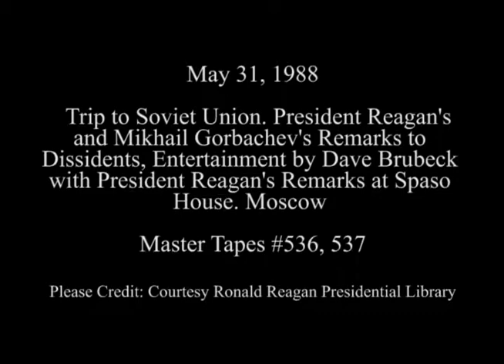President Reagan's Toast at Reciprocal State Dinner for Gorbachev in Moscow on May 31, 1988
Full Title: Trip to Soviet Union. President Reagan's and General Secretary Mikhail Gorbachev's Toasts at Reciprocal State Dinner followed by Entertainment by Dave Brubeck and President Reagan's Remarks (bad audio) after Entertainment at Spaso House in Moscow on May 31, 1988

Access Restriction(s):Unrestricted
Use Restriction(s):Unrestricted